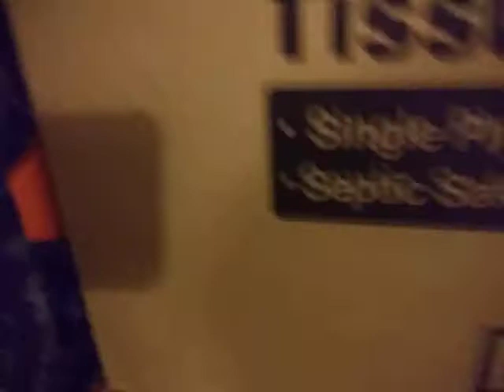Episode 8: Chaos's Big Attack